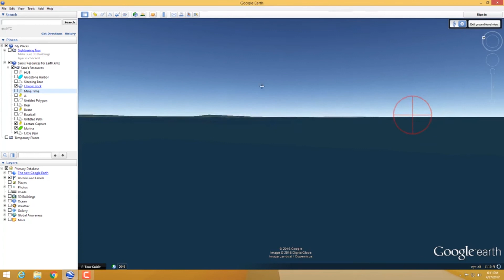google earth-ის გამოყენება და ფუნქციები